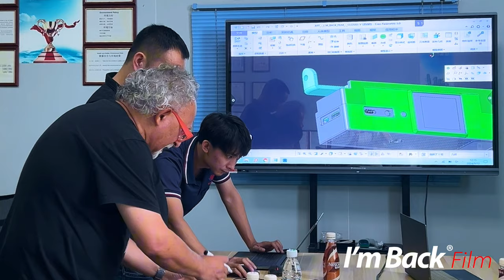I'm Back film. Molding; Last adjust before Molding and plastic production.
Hello Everyone,
I hope you're all doing well! I'm excited to provide you with another update on the progress of the "I'm Back Film" project.

We’re making great strides, and I’m pleased to share that the molds for the plastic injection, the packaging, and the PCBAs are all currently in production. With this significant progress, we’re right on track!

Our timeline remains steady, and we’re aiming to begin shipments in November and December. We're getting closer to delivering the final product into your hands, and I can’t wait to show you the results.

Thank you once again for your continued support and patience throughout this journey. I’ll keep you posted with more updates as we approach the finish line.

Best regards,
I’m Back Team

Best regards
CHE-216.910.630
viale Cassarate 1
6900 Lugano
Switzerland